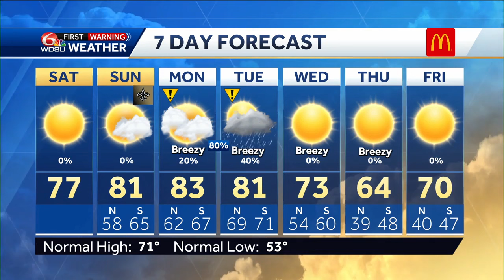Warmer weekend, storms increase late Monday